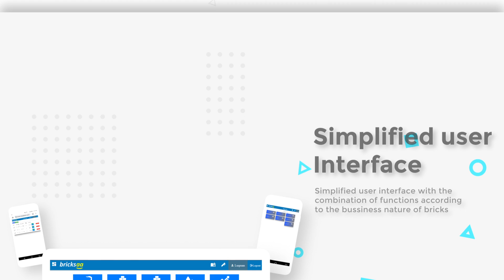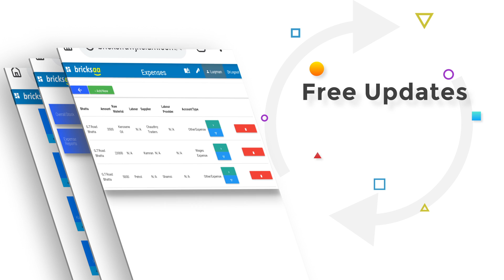BRICKSAA : Product Description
BRICKSAA
1) Labor Management
2) Labor Provider Management
3) Supplier & Raw Material Management
4) Clients Management
5) Payments & Invoice Management
6) Expenses Management
7) Bhatta& Fixed Assets Management
8) Bricks trademark/types Management
9) Kachi/Pakki Dhalai Management
10) Chakar/Nakasi Management
11) Stock Management
12) Reports & Statistics
13) User/Admin Settings.
14) User Interface.
15) Diary.

1) User Interface:
Cfr Bricks have a simplified user interface with a combination of functions according to business nature of Brick Kiln.
2) Labor Management:
A complete ledger of labor’s name, cnic, provider, salary, wage, loan and salary cut. Cfr-Bricks also Provides Payment History and Salary Changes History to each labor working for you.
3) Labor Provider Management:
Cfr-Bricks also maintain Recordsof Labor Providers with their names, contact numbers and labor providing history.
4) Supplier & Raw Material Management:
In Cfr-Bricks you can easily manage all raw materials with units and prices, and also records supplier information according to raw material they supplied.
5) Client Managements:
Every Brick Kilns Owner have to maintain their client’s information with their orders & payments, Cfr-Bricks provide an easy solution for you to just input your client info once, and all orders and payments history will be generated automatically.
6) Payments and Invoice Management:
In cfr-bricks application you can add payments and payer’s info with ease. It Also provides a facility of invoice generation according to all payments.
7) Expenses Management:
Cfr-Bricks gives a wide range of options of every kind of expenses from wages to raw material and supplies expenses. This module also has an option of expense report against each entry.
8) Bhatta And Fixed assets Managements:
If you are operating more than one kiln and have issues maintaining record for all kilns then Cfr-bricks provides with dedicated Bhatta details modulewith fixed assets option and much more.
9) Bricks Trademark/Types Management:
 You can also define all kinds of trademarks with their prices of Bricks you are producing, and                                                                    also add bricks types with their standards once.
10) Kachi/Pakki Dhalai
Keep record of active or transferred bricks in kachi dhalai to pakki dhalai with quantities and labors.
11) Chakar & Nakasi Management:
Keep Record of quantity, labor or Bhatta wise Chakar stock, Cfr bricks also provides an option for Nakasi management according to Bhatta, labor, trademarks and quantities.
12) Stock Management:
This helps you to view updated stock of bricks by kachi/pakki dhalai wise, chakar wise and nakasi wise.
13) Reports & Statistics:
Cfr Bricks Provides you with real-time updated reports of Nakasi, Expenses, Payments,Labor payments, Labor Work Summaries and overall stock and much more.
14) User/Admin Settings:
This application can be customized by owners, providing custom permissions of modules to their clerks.
15) Diary:
This option gives you to view incomes and expenses report on daily basis and date wise.
END…

OUR PROCESS = OUR PHILOSOPHY
We are a preferred Services and Solutions company. We have won in the marketplace by listening, understanding and working closely with our valued customers to deliver innovative solutions like eBricks System that provide real business value.

WHO should use : If you own a Brick Kiln business, and looking for a perfect management system that can handle this sort of unique system flow, eBricks is exactly designed and developed to cover your needs.